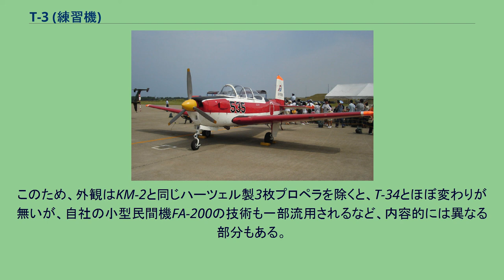T-3 (練習機)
富士 T-3 富士T-3初等練習機 T-3は、航空自衛隊のレシプロエンジン単発の初等練習機。
パイロットが最初に訓練するために乗る事を目的とした機体。
富士重工業が製造した。
30年間近くパイロット育成に使用され、2007年（平成19年）4月23日に退役した。
航空自衛隊は発足以来、初等練習機としてT-34Aを使用していたが、老朽化してきたために新型機を必要とした。
当時、富士重工は自社のKM-2（海上自衛隊練習機）をベースとして、航空自衛隊の要求に合わせてタンデム（縦列）複座とした試作機KM-2B（JA3725）を製作、1974年（昭和49年）9月26日に初飛行した。
1976年（昭和51年）に入間基地で行われた航空祭で展示飛行し、10秒以上にわたる背面飛行を行うなど、性能の高さを実証した。
当初、民間機として発表されたKM-2Bを、富士は航空自衛隊のT-34後継として提案した。
初等練習機の装備を施したKM-2改は1978年（昭和53年）1月17日に初飛行し、航空自衛隊によって制式採用され、T-2に続く3番目の国産練習機として、T-3と名づけられた。
3月から量産機を納入、1982年（昭和57年）までに50機が生産された。
静浜基地と防府北基地に配備され、パイロットの育成に使用されたが、2003年（平成15年）から後継機として富士T-7の導入が進められ、平成16年度に防府北基地でのT-3による教育が終了、2007年（平成19年）2月22日に静浜基地での教育も終了した。
静浜で最後まで使用された3機の機体のうち、2機は岐阜基地の飛行開発実験団へ引き渡され、岐阜基地の1機と共に業務に使用されたが、この3機も同年4月23日に退役した。
岐阜で最後まで使用された初号機（81-5501）は静浜基地で静態保存されている。
T-7は燃料の効率利用のためターボプロップエンジンを採用しており、T-3の退役により自衛隊からレシプロの固定翼機が消えた。
用途廃止された1機がOH-6Dと共に金沢工業大学航空システム工学科の教材としてキャンパスに展示されている。
展示されるT-3 エンジンを機首に搭載し、主翼は低翼配置の一般的な機体である。
価格を抑えるために、極力T-34との部品の共通化を行っているが、それでも時代の要請に合わせ、特に高空性能や航続距離の改善を行っている。
具体的には、スーパーチャージャー付きのレシプロエンジンの強化、燃料タンクの増設などである。
また、先に作られたKM-2とは違い、航空自衛隊の戦闘機に合わせた縦型（タンデム）複座とし、中等練習機に移行した際の違和感を排除している。
このため、外観はKM-2と同じハーツェル製3枚プロペラを除くと、T-34とほぼ変わりが無いが、自社の小型民間機FA-200の技術も一部流用されるなど、内容的には異なる部分もある。
非常事態用の射出座席は備えられておらず、パラシュートを使った脱出の際はキャノピーを開き、翼端まで走るように説明書で指示されている。
あるいは、背面飛行を行いながらキャノピーを開き、そのまま落下して脱出することとなる。
なお全機損失することなく退役したので、最後までこの脱出方法を実践した者はいなかった。